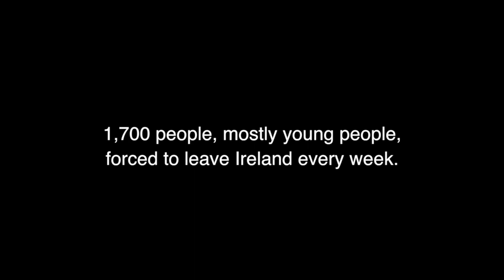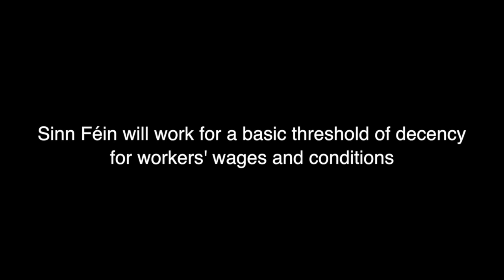Liadh Ní Riada - Sinn Féin EU candidate for the South Constituency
Liadh Ní Riada is the Sinn Féin candidate for the South constituency in the EU Election.  This short video was shot over one day in locations across the constituency including in Liadh's home in West Cork with her young family.  The film is accompanied by a piece of music called The Banks of Sullane which was composed by Liadh's late father, the renowned musician and composer Seán Ó Riada.